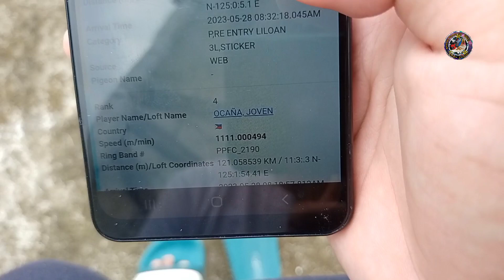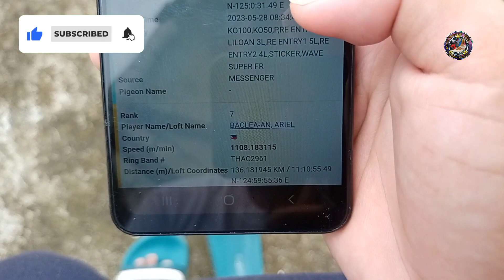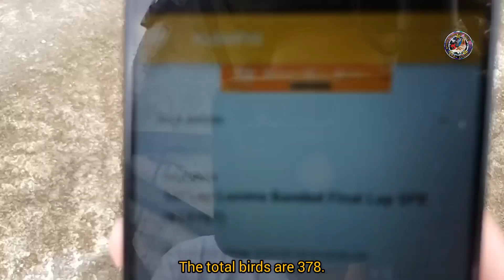ABANGAN SA FINAL LAP NG SOUTH SUPER FUNRACE | SINO KAYA ANG MASWERTENG MANANALO | Shinobi Pigeon TV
Hello guys!! Mga kalapatids welcome sa Shinobi Pigeon TV. Ang channel na ito ay tungkol sa mga pag-alaga at pagkakarera ng kalapati. Daily Happenings.

Sino kaya ang magkakamit ng brand new Honda Wave Motorcycle.
Final lap na ng South Super funrace malalaman na natin sino ang mananalo ng Honda Wave Motorcycle.
Nagkasmashan pa sa final lap ng Super Funrace.
Ayus final lap na kinakabahan na mga Contender kung sino ang magkakamit ng brand new honda wave motorcycle.
Ayus good clock din ang ibon sa final lap
Arrival of 6th lap or final lap of Super Funrace.
Ganda ng liparan ng mga ibon sa final lap.

PPFC
APFL
TRPU
TPSC
THAC
IBON
KA IBON
KA TAMSI
KALAPATI
SARAPATI
KALAPATIPS
DOVE
PIGEONS
PIGEON RACING
PIGEON FANCIER
DAGIT
LAMBAT
BIHAG
TRAINING BOX
KARTON BOX
JANSSEN
TOMMY DE VERA
DOUBLE FRISCO
J HALL
TAIWAN BIRD
STITCHELBAUT
NIXON SY
GO QUE
ILOKANO LINE
JAN AARDEN
IMBRETCH
ALFONS
BAZRA
STAFF VAN REET
AFRICAN BLACK EAGLE
BLUE BAR
RED BAR
BROWN BAR
YELLOW BAR
WHITE KING
CHECKARD
OFF COLOR
SLATE
PENCIL
NATIVE
NETOY
VAN WANROY
CRACK 52
FLYING MACHINE
OVERFLY
FLY AWAY
WARRIORS
NINJA WARRIORS
JET FIGTHER
MILKY
POOLING WINNER
POOLING
AREA POOLING
POOLING YOUNGBIRD
TAGTEAM POOLING
OFFCOLOR POOLING
OFFCOLOR ENTRY
SUPERSET
KNOCKOUT
OVERALL
CHAMPION
FUN RACE
SUPER FUN RACE
SUPER YOUNGBIRD
DERBY
PIGEON TRUCK
WILD PIGEON
FALCON
BLACK HAWK
BLACK DIAMOND
HAND FEED
EMIEL DEWEERDT
JOSTONE
KAREL MEULMAN
KOOPMAN
BANLOON
SOUTN DERBY RACE
NORTH DERBY RACE
ENTER ISLAND RACE
TAWID DAGAT
ANDRIE LIETAER
JELLE JELLEMA
HOUBEN
COLSON
BEKAERT
DEBACO
DELBAR
EDMOND TOURNIER
VANDENBROUCKE
BUTENBURG
PETER VANDE MERWE
ALAGANG MAGALING
SILVERTOYE
PAUL SION
MORRIS GORDON
VYVERMAN
MIKE GANUS
JOSH VAN LIMPT